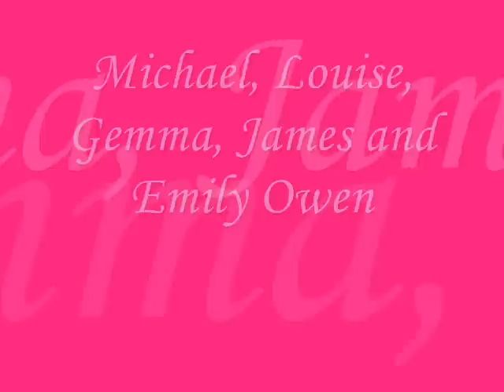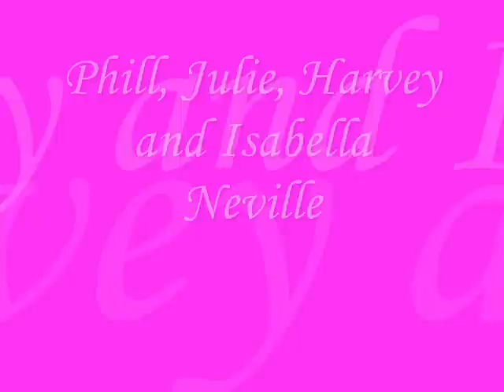Footballer's families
A video about the footballers and theirs families!